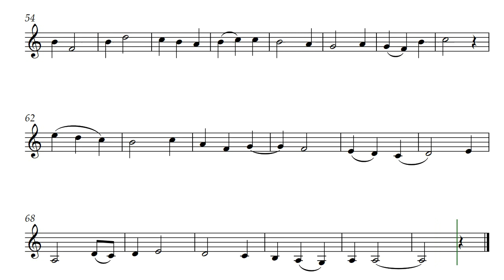Flugel Dreams (Opus 593) for Flugalhorn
The original posting of Flugel Dreams by Daniel Hay to the channel received 244 views in less than 48 hrs which is 10x more than I usually see. Sadly, I created it in a range that was higher than most would enjoy. So I am reposting this solo work in Concert Pitch A minor and hope it finds more enjoyment among players. Note that this was originally written to be a solo for Flugelhorn but since the composer does not play it somewhere over the years it got transposed for Tenor Recorder, and now also for French Horn. All three versions are posted for comparisons of range and sound.

The flowing score was created for composer Daniel Hay by @GonzaloOrtizDelgado.

Shared this with Alexander and Sara